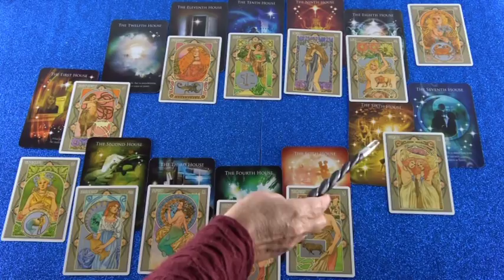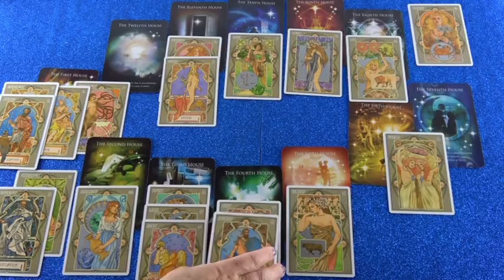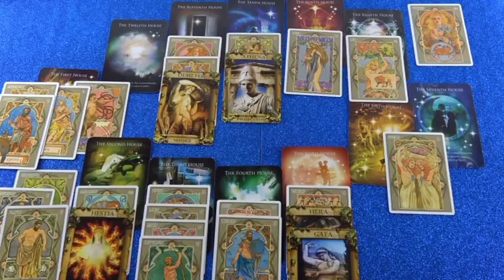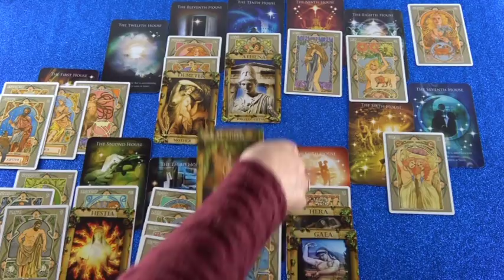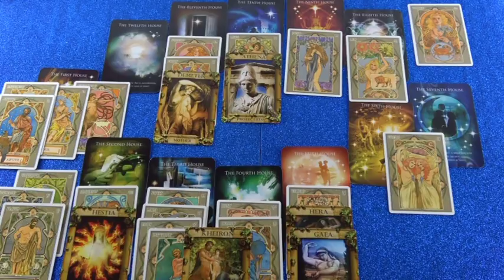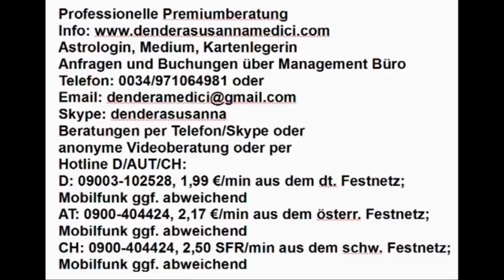Westliches Tageshoroskop: 15.12.2018 (Samstag)